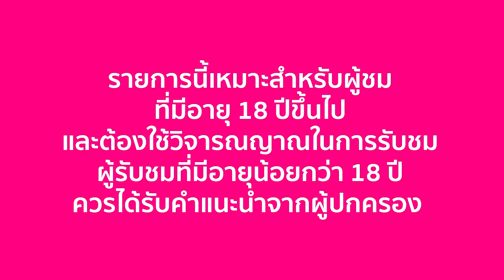Bed Bitch & Beyond EP.4 โดมและรีต้า บ้ามากกกก...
ตัวแม่แห่งความฮา Dominicmister และ Thanya Rita 2 เพื่อนซี้ที่ทำให้เทปนี้เป็น 1 ในเทปที่กรามค้างมากที่สุดของปันค่ะ 5555 มาหมดครบรสจริงๆ เธอ ทั้งแซบ ซ่า บ้า ขี้ ต้องดูเท่านั้น!!!

สถานที่ : The Orientale Hostel เกร๋ๆ ที่เยาวราช
ติดต่อห้องพักสวยๆ ที่

และดนตรีเริดๆ จาก tweak-shout

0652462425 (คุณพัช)